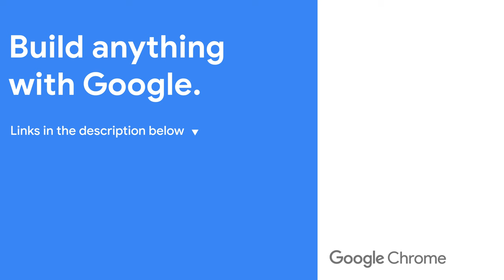084: Text Wrap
In this episode Una and Adam talk about text wrap, a great modern improvement to typography on the web platform. Learn how you can create logical layout rules for your headings and other copy with just one line of code.

Making the web more colorful ✨🎨 Web DevRel @googlechrome Unicorn face Host of Tools Today

Speaker: Una Kravets, Adam Argyle